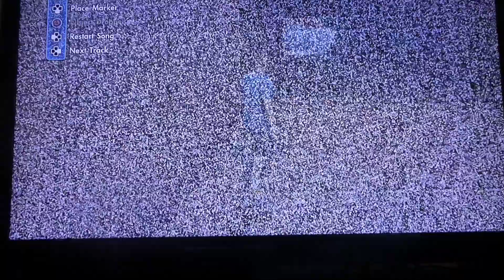Skate 3 speed glitch tutorial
Skate 3 PlayStation 3 speed glitch tutorial.
First, you gotta place a marker. Then load the marker. Watch out, don't move. and be aware that you will go backward and a bit of 45 degrees.
Throw the Board R2
Jump SQUARE
at the top of the jump Free fall R1
Call the Board Triangle.

If you bail. your r1 triangle was a bit late.
If you just land was too soon.